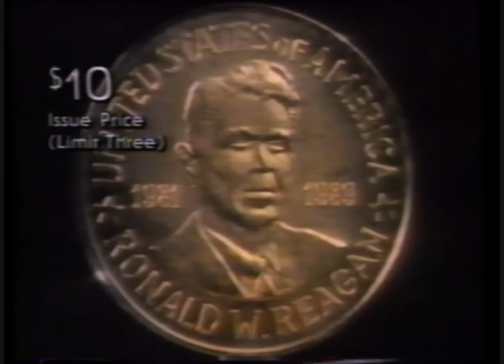Robert Stack in a Commercial for the Ronald Reagan Coin (1988)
I just checked eBay - had you bought this medallion in 1988, you would have made a profit of negative nine dollars and 51 cents!